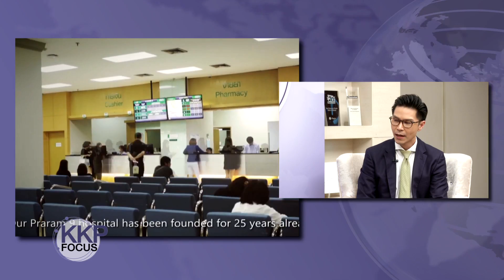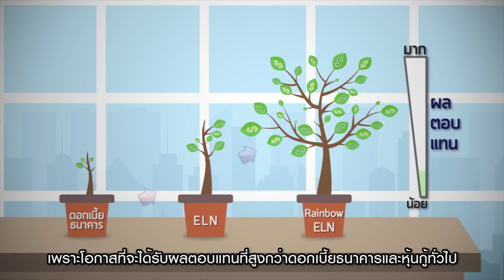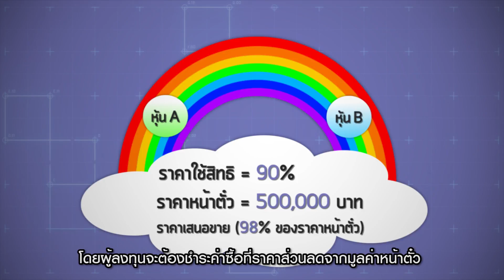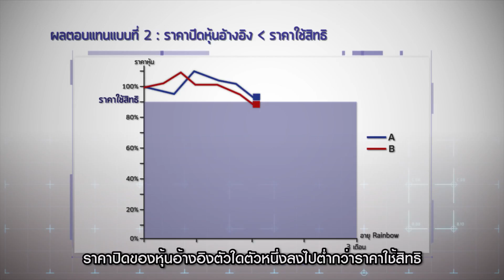KKP Focus 8 Oct 61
KKP Focus เทปที่ 141 วันที่ 8 ตุลาคม 2561
ช่วงที่ 1 ย่อประเด็นโลก โยกประเด็นร้อน

ช่วงที่ 2 กูรู...โต๊ะกลม
สัปดาห์นี้ พบกับแขกรับเชิญพิเศษ คุณอนุวัฒน์ ร่วมสุข กรรมการผู้จัดการ หัวหน้าฝ่ายตลาดทุน บริษัทหลักทรัพย์ ภัทร จำกัด (มหาชน) ในช่วงกูรูโต๊ะกลม "บล ภัทร เปิดตัวหุ้น IPO ของ 3 ยักษ์ใหญ่"

ช่วงที่ 3 แนะนำความรู้ด้านการลงทุนและผลิตภัณฑ์ที่น่าสนใจจาก KKP